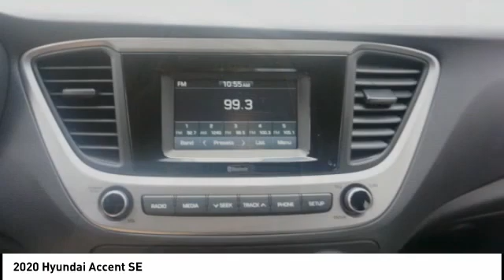2020 Hyundai Accent Melbourne FL H71763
2020 Hyundai Accent SE

Looking for the right vehicle? Today could be your lucky day. this 2020 Hyundai Accent could be yours.